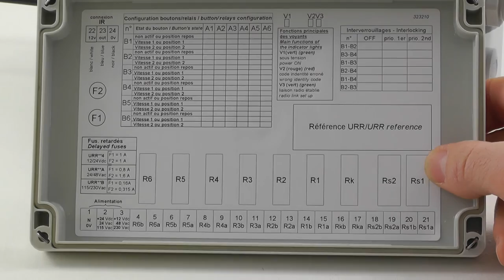Radiostyrning med nödstopp? UR-serien, en bra lösning!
Fjärrstyrning med upp till fyra funktioner med nödstoppsfunktion, allt detta ryms i populära UR-serien (mer här UR är robust och kan beställas med olika typer av reglage som vred eller tvåstegsknappar. Produkten används för att styra traverser, kranar och andra enklare fjärrstyrningstillämpningar.